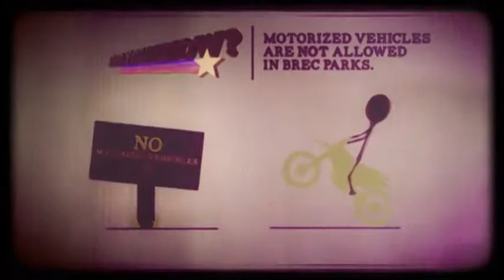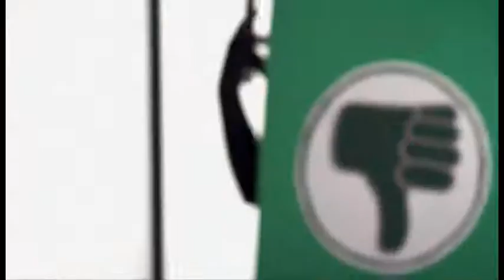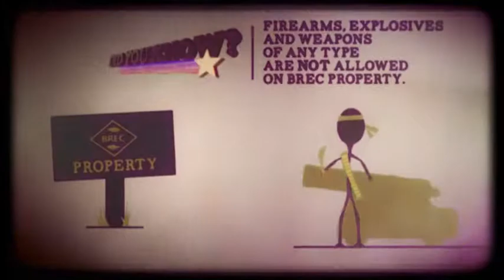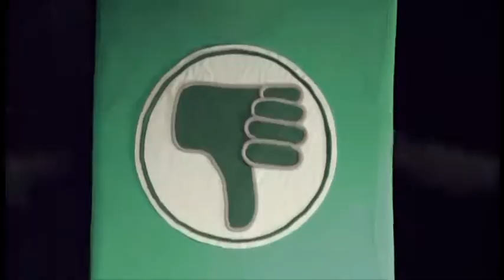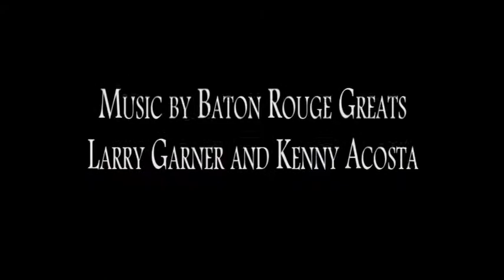Sports 225, 3-1-19, Scott Rabalais